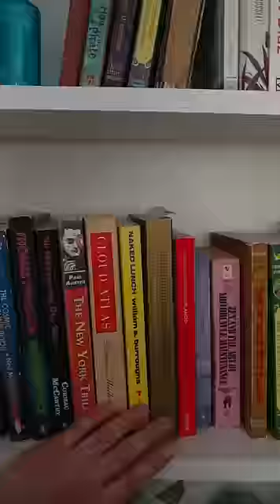Dillon Francis - BaBaBa (Vete Pa’Ya) (ft. Young Ash) (Official Music Video)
Official Video | Dillon Francis (ft. Young Ash) - BaBaBa (Vete Pa’Ya)

Lyrics:
Yo soy mala
Que lo que tú dice tú no dice nada
Vamo pa’la calle vamo pa’la playa
Pásame el Brugal vamo pa’la discoteca
Vamos al singar
Dominicana
Tú sabe que todo los cueros a mi me aman
El dinero y la droga y la fama
Perdón si te molesto pero eto me lo dieron
Yo no pedí por nada

Basta
Vete que no queiro hablar
Ahora que lo tengo tú me quiere ayudar
Oye pariguayo
Veteme pa’alla, pa’alla, pa’alla
Veteme pa’alla

Clap your hands mother...
(ba ba ba ba...)
Clap your hands mot
her...

Yo soy mala
Vamos al singar
Dominicana
Basta
Oye pariguayo
Veteme pa’alla
(ya, ya, ya, ya...)
C
lap your hands mother...

Credits:
Director: Joel Strong
DP: Lawrence Becker
Effects Assistant: David Worthington
Wardrobe: Erin Orr
Assistant: Dionne Barens
Models: Louis Corneaux as Dillon Francis & Janiah Delancy as Young Ash